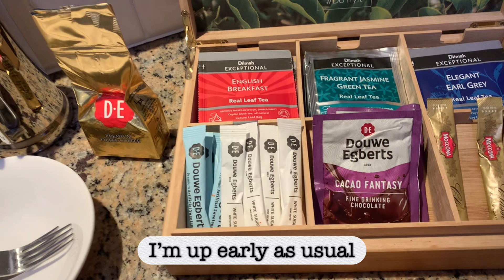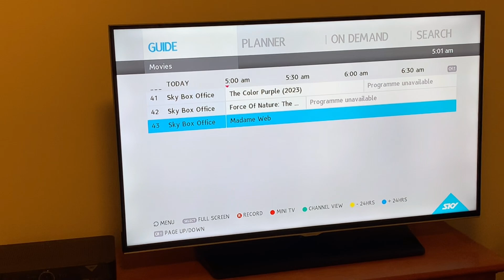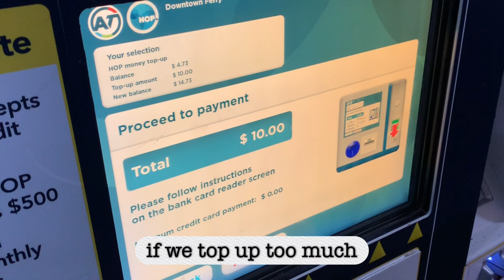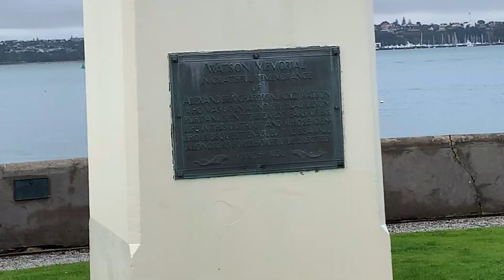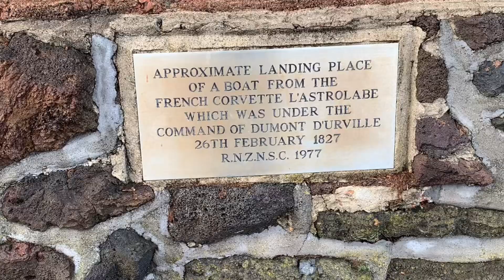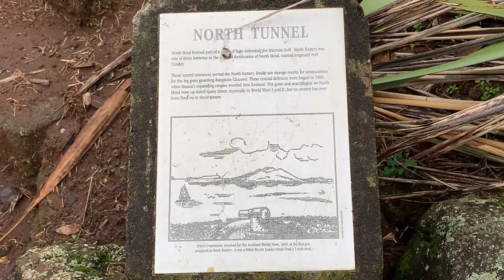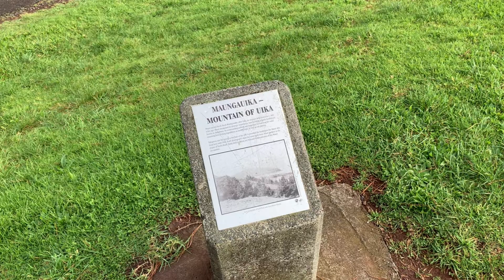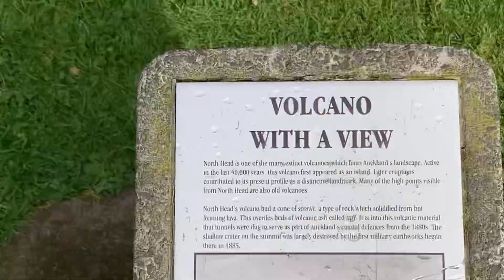Staying at The Sebel Quay West, visiting Devonport suburb in Auckland, New Zealand | May 2024